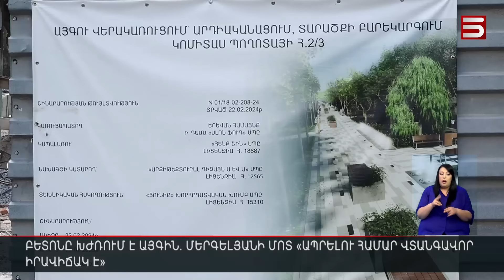Հայլուր 20։30 Նա ուզում է հասնել Ռուսաստանի խորքը. զենքը ձեռքից վայր չի դնում Զելենսկին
Հայլուր 20։30 Նա ուզում է հասնել Ռուսաստանի խորքը. զենքը ձեռքից վայր չի դնում Զելենսկին | 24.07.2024